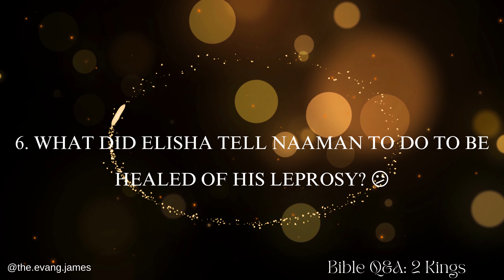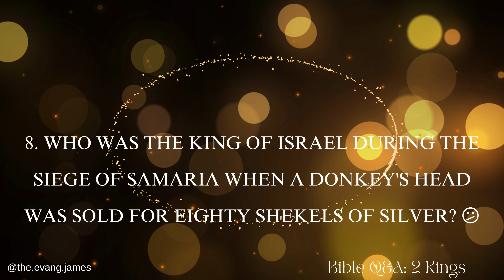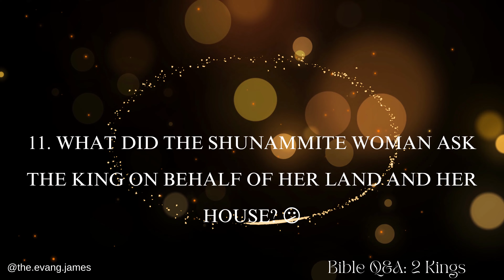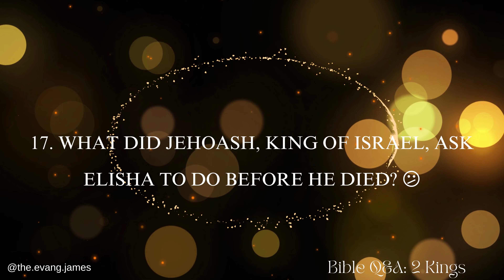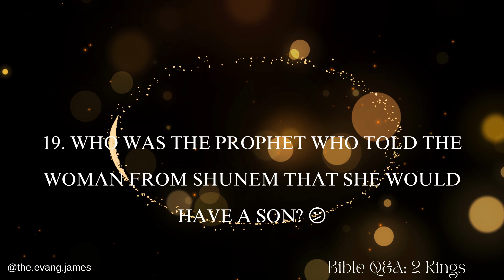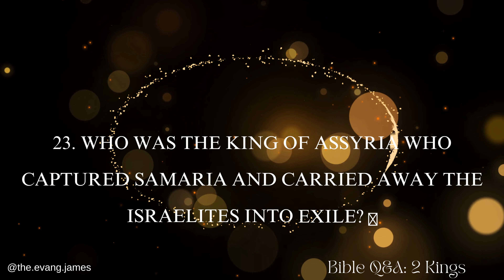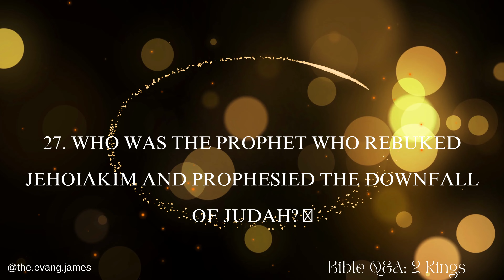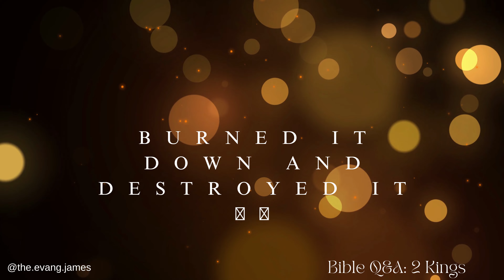Bible Quiz - 2 Kings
The Bible Quiz from the book of II Kings.